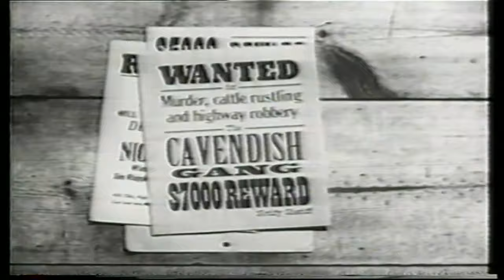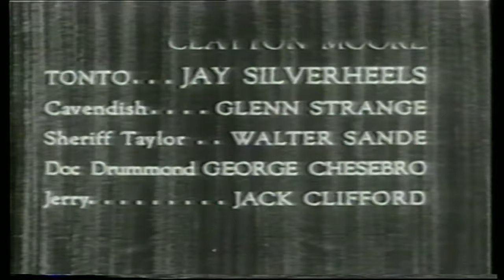The Lone Ranger | English Full Movie | Western Drama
In the film, a masked hero emerges from the shadows of the Wild West, riding alongside a loyal companion to confront a wave of lawlessness that threatens the innocent. As they unravel a sinister conspiracy involving ruthless outlaws and corrupt officials, the duo must navigate treacherous landscapes and face perilous challenges to restore justice. With a commitment to uphold the law and protect the weak, the enigmatic figure becomes a symbol of hope and courage in a lawless land. Join the thrilling adventure filled with breathtaking action, unexpected twists, and a celebration of friendship that will leave you on the edge of your seat!

Starring: Clayton Moore, Jay Silverheels, Lyle Bettger

Directed By: Stuart Heisler